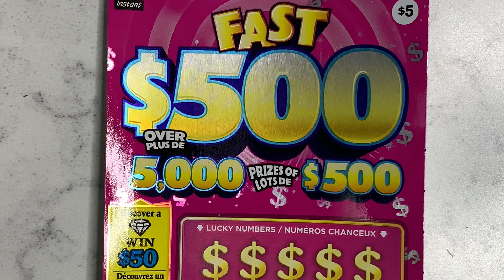NEW!!! FAST $500 OLG SCRATCH TICKET ☘️WINNER🍀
INSTANT Lottery Game No. 2183

Fast $500 2183 tickets
$5 per play.
Prize payout 67.01 per cent.
Overall odds of winning: 1 in 4.56.
$500 top prize.

Uncover a “DIAMOND” symbol in YOUR NUMBERS, win $50.

You could win up to 5 times on this ticket